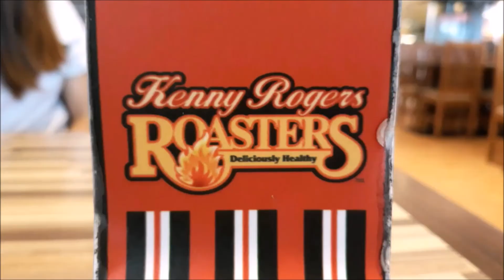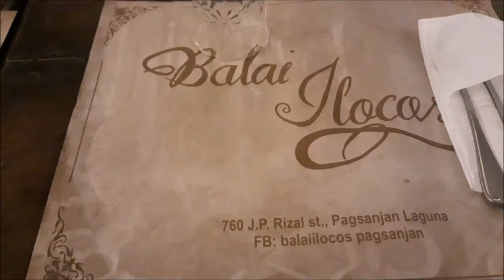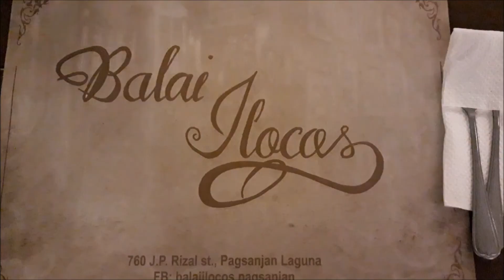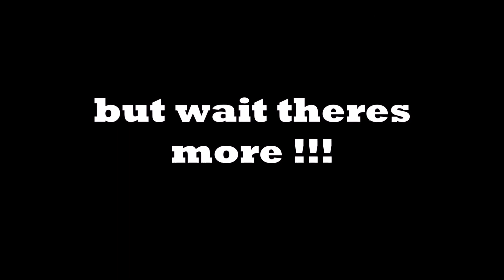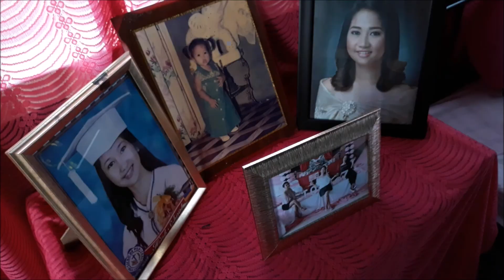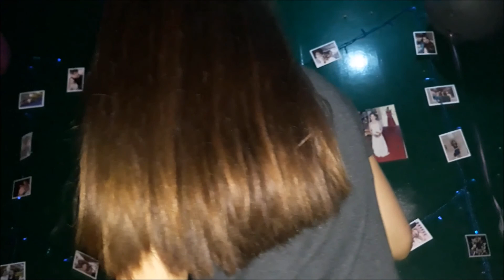Ma.Kristina ( birthday girl )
umuwi kami ng laguna para icelebrate ang birthday ni Ma. Kristina a.k.a Tin2x . Maraming mga pangyayaring naganap at eksena ang mga masasaksihan sa palabas na ito. May Supresang naghihintay para sa ating birthday girl na si Tin2x. Pamilyang nagbigay oras, mga kaibigang maaasahan at handang sumoporta upang makapagbigay saya sa isang kaibigan at kapamilya. Sa mga nagbabasa nito... Maraming salamat po sa oras na ibinigay nyo upang itoy basahin lamang at panoorin ang palabas na ito. Hanngad ko na masiyahan kayo sa ilang mga tagpo at eksena.

previous videos

kain tayo / @crave park
vlog 16

good morning / morning walk
raya
vlog 17

birthday party / birthday girl (raya )
vlog 18

Family day / School Day
vlog 19

who is sam ragaza ( a day with sam ragaza )
vlog 20

tantalizing eye / namamagang mata
vlog 21

Shaneika ( Eleventh Birthday )
vlog 23